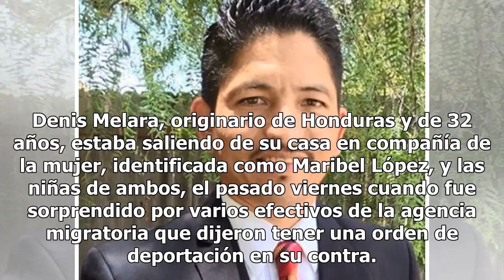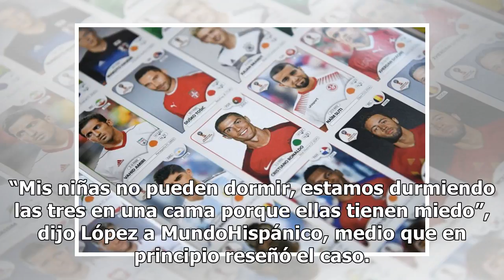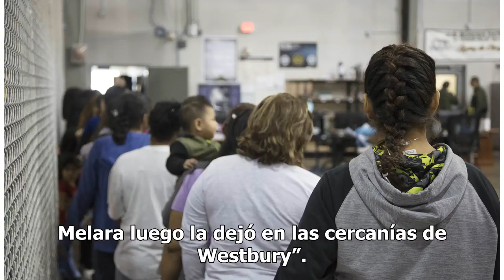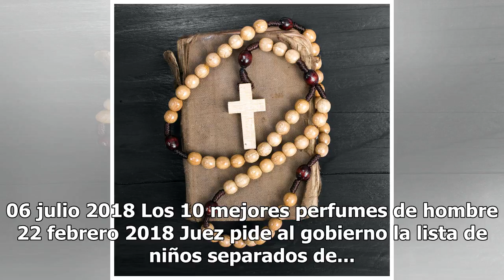ICE detiene a padre frente a sus hijas en NY, pero hay una terrible noticia detrás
La esposa del detenido denunció que fue agredida por una agente de ICE. Una mujer grabó con su celular el arresto de su esposo a manos de agentes de la Oficina de Inmigración y Aduanas (ICE) ante la presencia de las hijas de ambos en una intervención en el exterior de la vivienda familiar en la ciud...